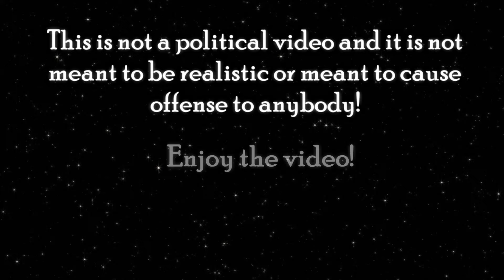Alternate Future of Europe #1 ~ Darkened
A new era, a new dawn... A new darkness